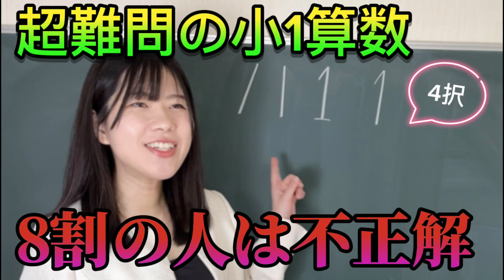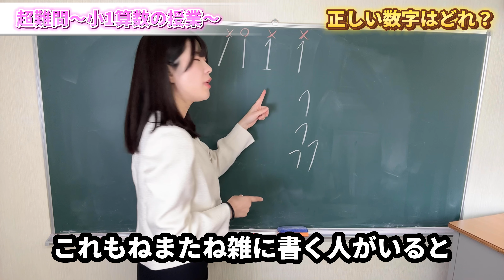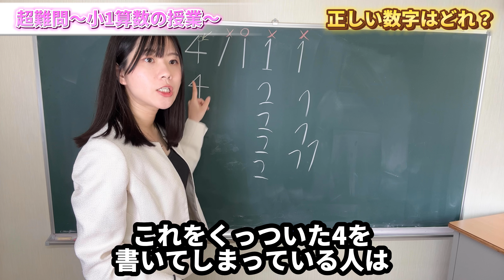あなたは分かる？8割は間違える小1算数の問題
👩‍🏫元小学校教師のいずみんです👩‍🏫

学校あるある・教師の裏側を
コントで楽しくお送りしています✨

元横浜NO.1小学校教師(教員採用試験1位合格)
総SNSフォロワー25万人

各SNS